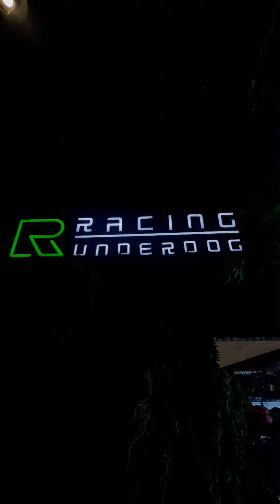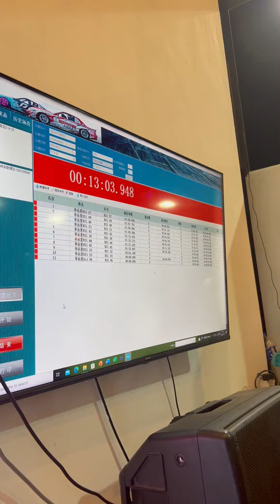REVIEW KART CIRCUIT RUD KARTING MEDINI - JOHOR BAHRU MALAYSIA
Kalau lagi liburan ke Malaysia, jangan lupa mampir ke Johor Bahru dan cobain main gokart di RUD Karting Medini, sirkuitnya sudah kaya buat balapan asli loh!!!